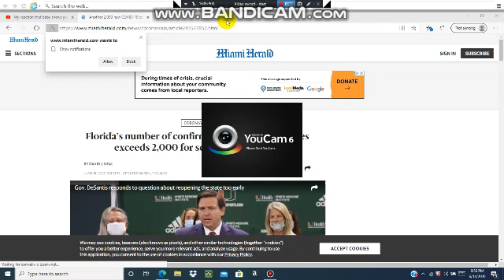Florida's confirmed cases are finally relaxing.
Someone finally told me they are decreasing.